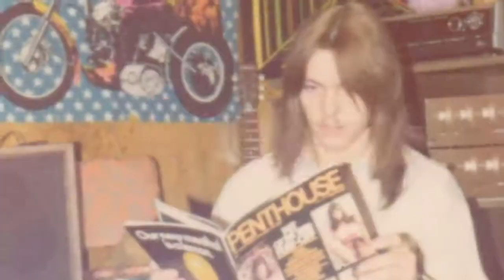''Garden Party'' The Taylor's episode 340